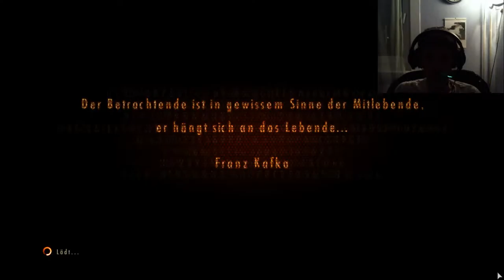EP 2 Deutsch LP Resident Evil Revelations 2 Walkthrough Part 6 - Gameplay @ 1080p 60fps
╔▬▬▬(¯`’·.NEUE VIDEOS.·’´¯)▬▬▬╗
║ · • ●○ΘWie immer von RaZeRΘ○● • ·║